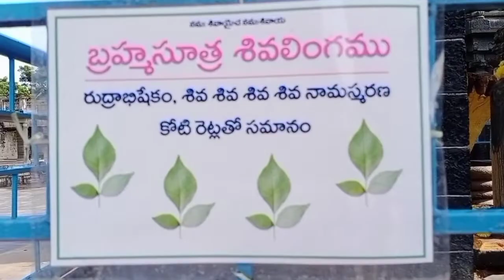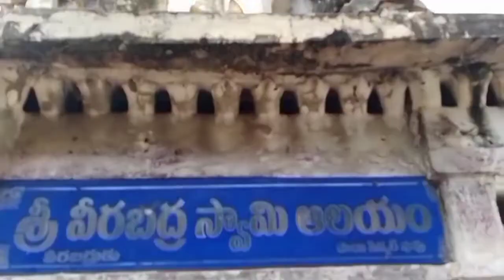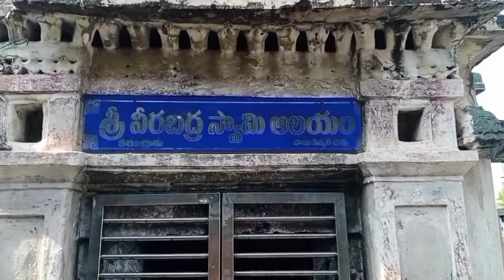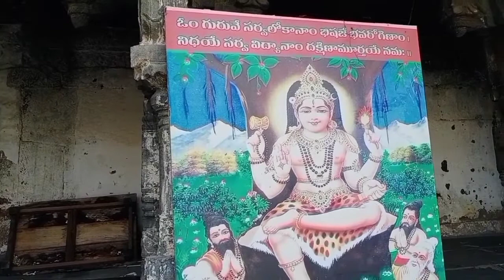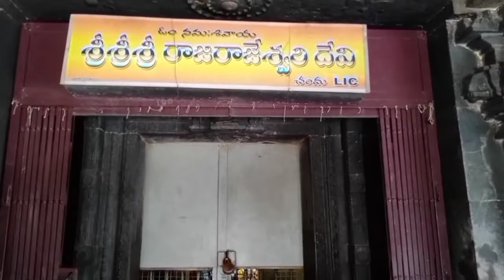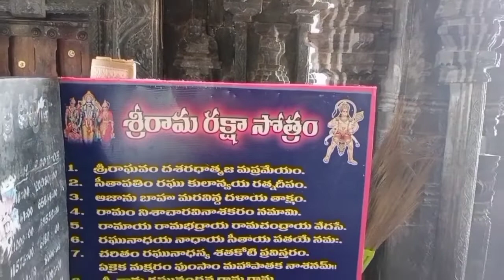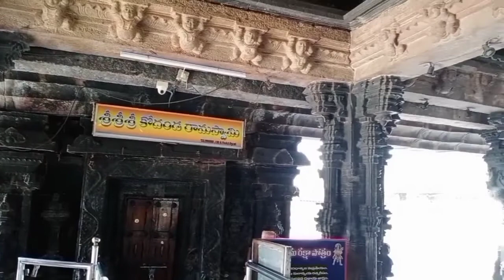బుగ్గ రామలింగేశ్వరస్వామి ఆలయం, తాడిపత్రి / Bugga Ramalingeswara Swamy Temple, Tadipatri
ఆంధ్రప్రదేశ్ రాష్ట్రంలో అనంతపురం జిల్లాలోని తాడిపత్రి పట్టణంలో పెన్నానది ఒడ్డున బుగ్గ రామలింగేశ్వర స్వామి ఆలయం వుంది. ఇది విజయనగర సామ్రాజ్య రాజులు నిర్మించారు. ఈ ఆలయంలోని కుడ్యాలపై, గోపురాలపై వుండే శిల్ప సంపద అద్భుతమైనది. ఇక్కడి శివలింగం కూడా ఎంతో ప్రత్యేకమైనది. ఎన్నో అరుదైన అంశాలుగల ఈ శివాలయపు విశేషాలను ఈ వీడియోలో చూడండి.